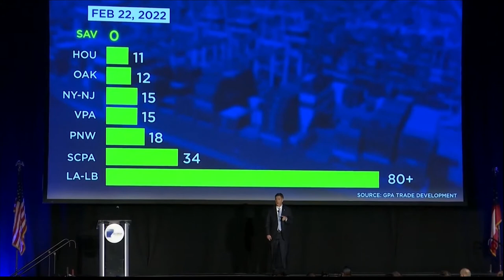Georgia Ports Authority aims to increase capacity in Savannah by 2025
The Port of Savannah is seeing the most activity since the start of the pandemic, with 5.6 million containers passing through in 2021, according to GPA officials.